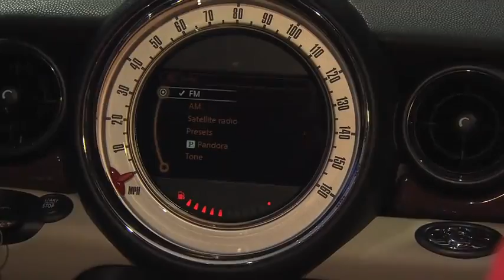MINI @ the NAIAS 2011_ MINI Paceman Concept Unveiled